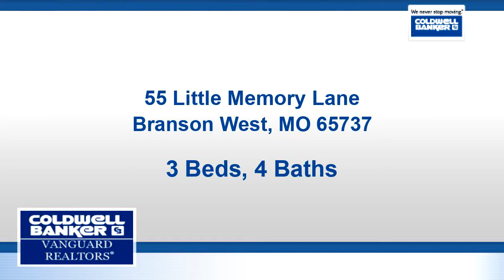Residential for sale - 55 Little Memory Lane, Branson West, MO 65737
Once in a lifetime opportunity to invest in this custom-built home with a dramatic, breathtaking view of Table Rock Lake and outstanding craftsmanship! Step into this exceptional home and you will be amazed at the wonderful details and finishes imagined throughout. The history of this home is remarkable. The massive interior hand hewn log walls were reclaimed from a historic 100 year old log cabin that sat atop Stone counties highest peak, Sow Coon Mountain. Little Memory Lane and Little Mountain acres were named after John & Oma Little who once homesteaded 160 acres here.  Many materials for the home were harvested on site including the walnut fireplace mantle, persimmon tree handrails, gable board ends, oak beams and boards, and staircase with woven wire fence in place of spindles.

Bedrooms: 3
Bathrooms: 3 full and 1 half
Square Feet: 3604
Price: $474,900

For more information about this property, please contact Betty Knowles at or . You can also text 5523276 to 67299.

05/05/2019 09:46:20 pm

Last modified: